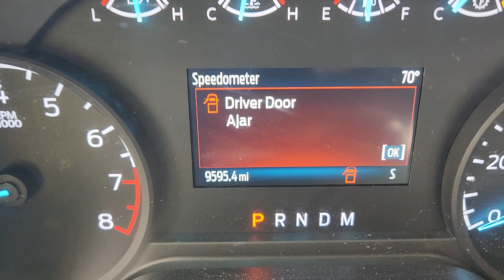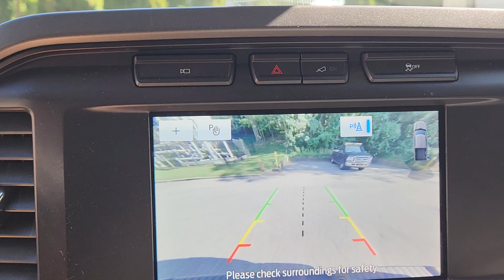Auction 2021 Ford F150. Auctions International